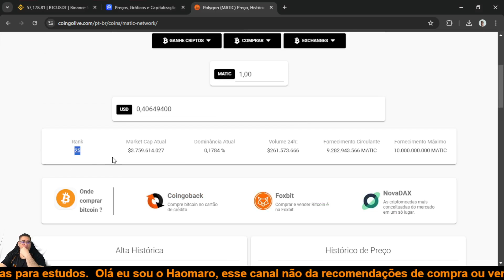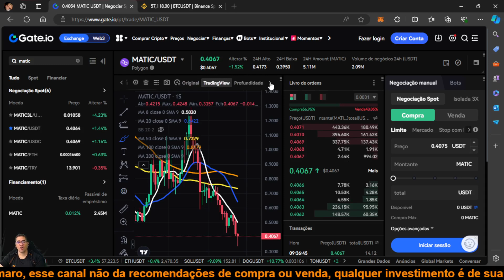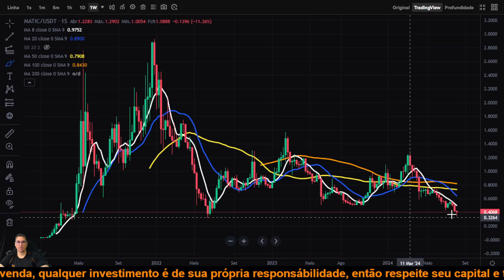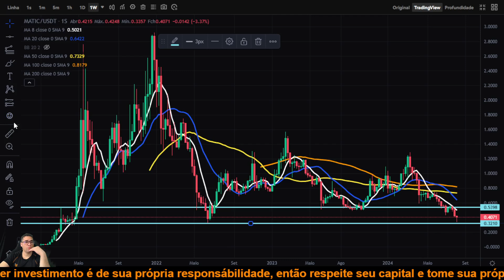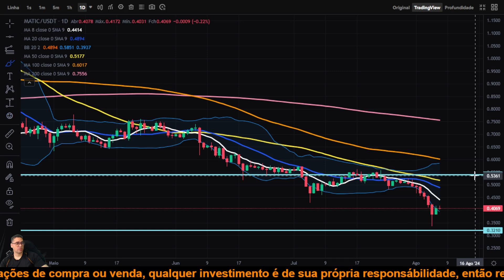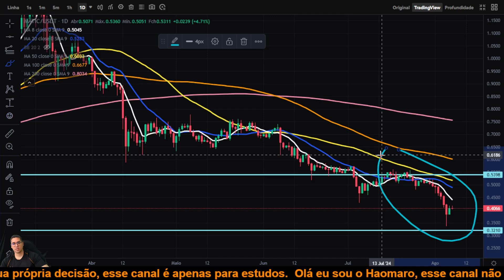Polygon MATIC padrões que quedas e testes de suporte, será que chegamos ao fundo?